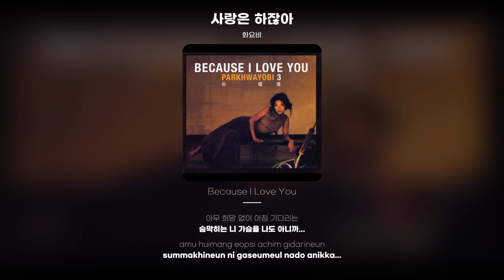[Lyric Video] 화요비 (Hwayobi) - 사랑은 하잖아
화요비 - 사랑은 하잖아
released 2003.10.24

점점 멀어 졌어..
니가 힘든만큼...
지쳐있는 니 눈빛은
나를 봐 줄 여유 없어...
아무 희망 없이 아침 기다리는
숨막히는 니 가슴을 나도 아니까...
나를 사랑하는 것 까지 짐이겠지...
그래서 더 조급할꺼야
허나 내가 힘든 것은 현실이 아냐
나를 위해서 도망치는 너야
밀어내지마 사랑했었던 나지만
견뎌 낼 니 아픔속에
나도 넣주길 바래
서툰 위로 따위는 결코 안할께...
소리 없이 그림자로
그저 너를 지켜 볼테니...
견뎌낼 니 아픔속에
나도 넣주길 바래
더한 투정같은건 절대 안할께
아무것도 모르는척 곁에 있을께
소리없이 그림자로
그저 너를 지켜 볼께
니가 편안해 지면 후회될꺼야
사랑까지 버린 니가
대체 뭘로 버틸 수 있어...